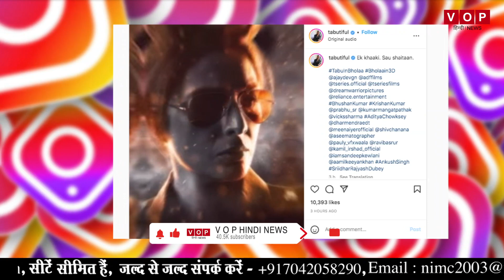‘Bholaa’ फिल्म में सख्त पुलिस कर्मी का किरदार निभाएंगी तब्बू, पोस्ट शेयर कर दी जानकारी।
Our Team:-
• Video Editor: Ali Hasan
• Cameraman: Rahul Gupta
• Anchor/Producer: Kanak Mathur

एक्ट्रेस तब्बू बैक टू बैक हिट फिल्में दे रही है। फिल्म दृश्यम-2 में भी उन्होंने अपने किरदार से खूब सुर्खियां बटौरी। तब्बू ने अपने इंस्टाग्राम पर एक वीडियों शेयर की जिसमें वह कह रही है ‘आज रात या तो वह हमें ढूंढ लेगा या हम उसे, बंदूक की नौकरी की है, गोली तो खानी पड़ेगी।’ वही यह वीडियों पोस्ट शेयर कर तब्बू लिखती है कि, ‘एक खाकी सौ शैतान’।